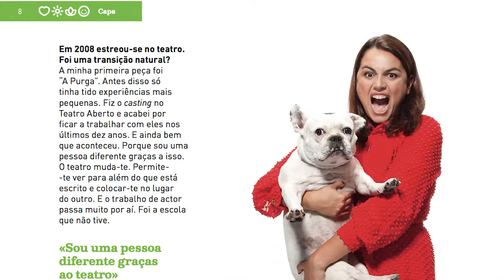Ana Guiomar é a próxima capa Saúda